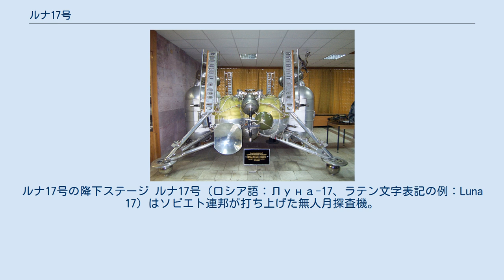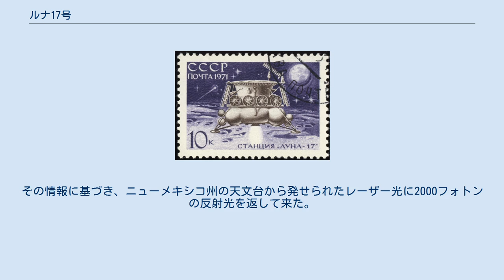ルナ17号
ルナ17号の降下ステージ ルナ17号（ロシア語：Луна-17、ラテン文字表記の例：Luna 17）はソビエト連邦が打ち上げた無人月探査機。
1970年11月17日に月に着陸し、世界初の月面車ルノホート1号による調査を11か月間行った。
 ルナ17号は降下ステージと月面車の2つのユニットから構成されていた。
 降下ステージはルナ16号と共通しており、逆噴射ロケットを用いて探査機全体が4本の脚で軟着陸できるように設計された。
月面車ルノホート1号はその上に乗せられた。
ルノホートの本体は鉢のような形をした与圧容器だった。
観測装置としては、4台のテレビカメラ、土壌の機械的性質を調べる装置、X線スペクトル計、X線望遠鏡、宇宙線検出器などを載せた。
上部には展開式の太陽電池パネルを装備し、3か月間の活動を想定した。
 探査機全体での重量は推進剤込みで5.6トンほどであった。
 1970年11月10日、ルナ17号はバイコヌール宇宙基地からプロトンロケットによって打ち上げられた。
探査機は宇宙待機軌道を経て月へ向かう軌道に乗った。
11月15日、ルナ17号は月周回軌道に入った。
 11月17日には月周回軌道から離れ、探査機は雨の海に軟着陸した。
降下ステージに備えられたスロープが展開され、ルノホート1号が月面に降り立った。
 その後、ルノホート1号による観測は予定の3か月を超えて続けられたが、1971年10月4日に計画の終了が発表された。
ルノホートの総移動距離は10.54kmで、この間に2万枚の写真、200枚のパノラマ写真が撮影され、500回以上の土壌の調査が行われた。
 通信途絶後の消息は永らく不明であったが、NASAの月観測衛星による写真撮影により、その位置が確認された。
その情報に基づき、ニューメキシコ州の天文台から発せられたレーザー光に2000フォトンの反射光を返して来た。